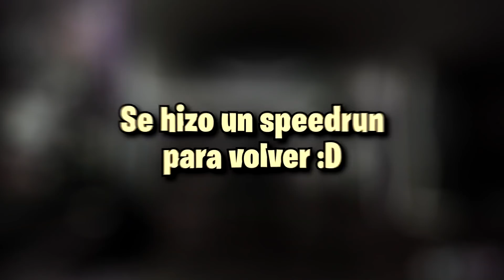quién es ella? D: